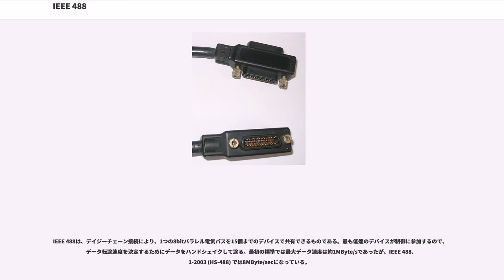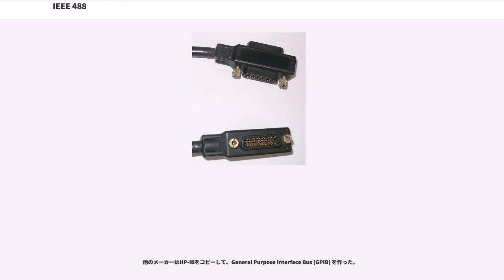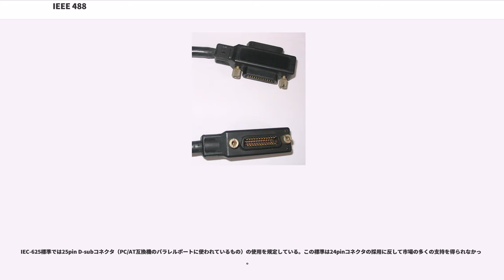IEEE 488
IEEE 488とは、短距離デジタル通信バス仕様である。元々は自動テスト設備に用いられることを目的として作られたが、現在でもその分野では広い範囲で使われている。IEEE 488はまたHP-IB (Hewlett-Packard Instrument Bus) やGPIB (General Purpose Interface Bus) としてよく知られている。

IEEE 488は、デイジーチェーン接続により、1つの8bitパラレル電気バスを15個までのデバイスで共有できるものである。最も低速のデバイスが制御に参加するので、データ転送速度を決定するためにデータをハンドシェイクして送る。最初の標準では最大データ速度は約1MByte/sであったが、IEEE 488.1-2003 (HS-488) では8MByte/secになっている。

IEEE 488バスは16本の信号線を使っていて、8本を双方向データ通信用に、3本をハンドシェイクに、そして5本をバス管理に用いている。さらに8本をグランドとしている。

1960年代後半、Hewlett-Packard (HP) は、デジタルマルチメーターやロジックアナライザのような試験および測定装置メーカーであった。HPはコンピュータのような試験装置や制御装置をより簡単に相互接続できるようにするために、HP Interface Bus (HP-IB) を開発した。このバスはその当時の技術を用いて比較的簡単に実装できた。このバスは単純なパラレルの電気バスといくつかの独立した制御線を用いていた。

他のメーカーはHP-IBをコピーして、General Purpose Interface Bus (GPIB) を作った。

1975年、このバスはIEEEによって IEEE Standard Digital Interface for Programmable Instrumentation, IEEE 488-1975（今は 488.1になっている）として標準化された。IEEE 488.1は、GPIBのメカニカル仕様、電気仕様、基本的なプロトコルなどのパラメータは形式化したが、コマンドやデータのフォーマットについては何も触れなかった。IEEE 488.2 標準、つまり Codes, Formats, Protocols, and Common Commands for IEEE 488.1（1987年6月）では、基本的な文法とフォーマット規約を提供し、同様にデバイス独立コマンドやデータ構造、エラープロトコルなども定めた。IEEE 488.1の上に立っているIEEE 488.2はIEEE 488.1に取り込まれていない。各種装置は488.2に従わなくても488.1の仕様を満足することができる。

IEEE 488.1がハードウェアを定義しIEEE 488.2が文法を定義したが、そこには装置固有のコマンドの標準はなかった。同じ装置のクラス（例えばマルチメーター）を制御するコマンドは、メーカー同士、また種々のモデル間でさえ様々であった。デバイスコマンドの標準であるSCPIは1990年代に導入された。ただ導入が遅かったため、広く実装されることはなかった。

National Instrumentsは、元々HS-488として知られたIEEE 488.1の上位互換規格を導入した。これはデータ速度を最大8MByte/secにまで増やした。ただ、バスにより多くのデバイスを接続するとこの速度は減少した。この規格は2003年に標準として加えられ、IEEE 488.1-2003になった。

IEEEに加えて、他のいくつかの標準化団体はHP-IBを採用していた。ANSI（米国規格協会）での相当する規格はANSI Standard MC 1.1。IEC（国際電気標準会議）ではIEEEからの提案を受け、IEEE/IEC 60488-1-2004 Ed.1 として国際規格になっている。

最初、HP-IBの設計者らはIEEE 488を汎用コンピュータの標準周辺機器インタフェースとして特別に計画したのではなかった。1977年までには、教育・家庭・個人用コンピュータであるCommodore PET/CBMが、IEEE 488バスを使ってディスクドライブやプリンタ、モデムなどを接続した。CommodoreのPET/CBM後継の8bitマシンは、VIC-20からC128まで周辺機器用に独自の「シリアルのIEEE 488...